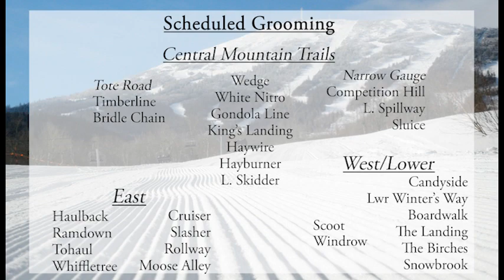WSKI Latest Local Forecast and Trail Conditions March 7th 2023 am